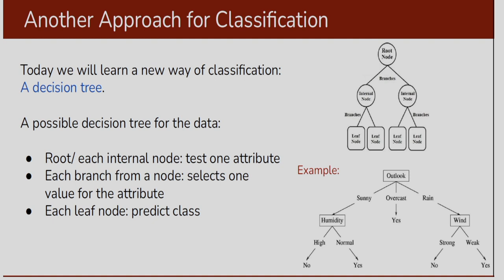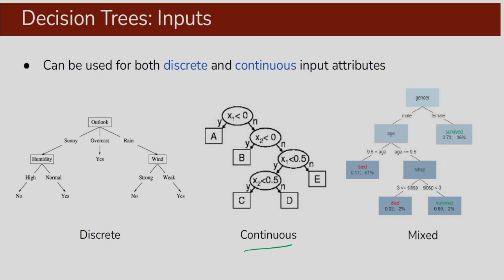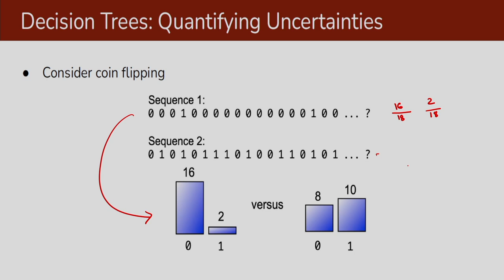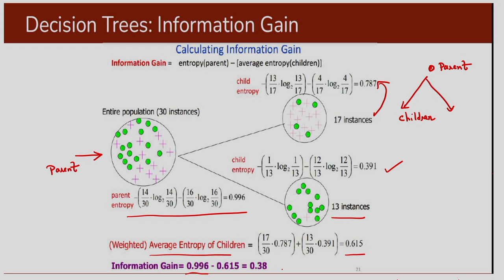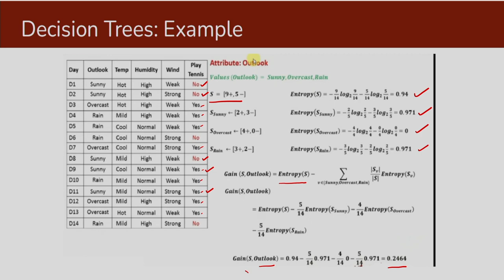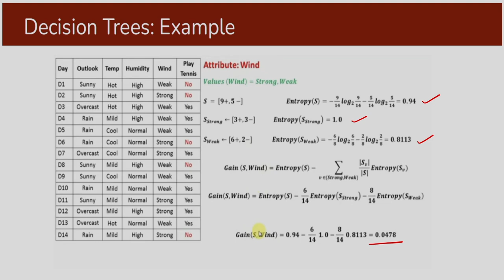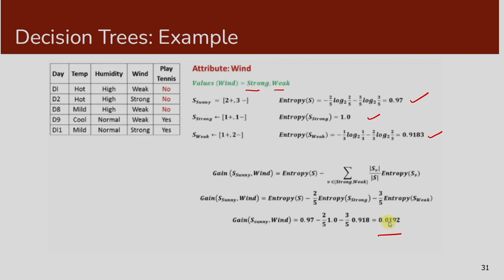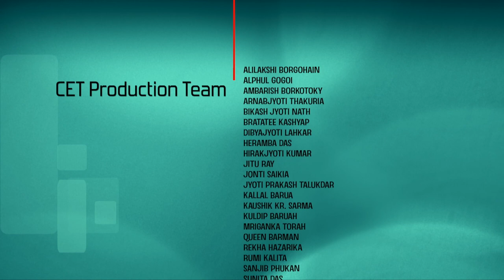Lec 22: Decision Tree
Machine Learning and Deep Learning - Fundamentals and Applications

Prof. M.K. Bhuyan
Dept. of Electrical and Electronics Engineering
IIT Guwahati